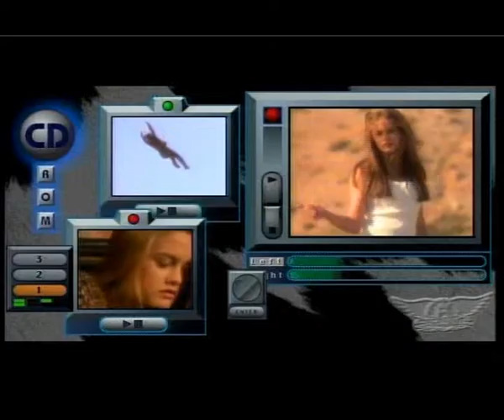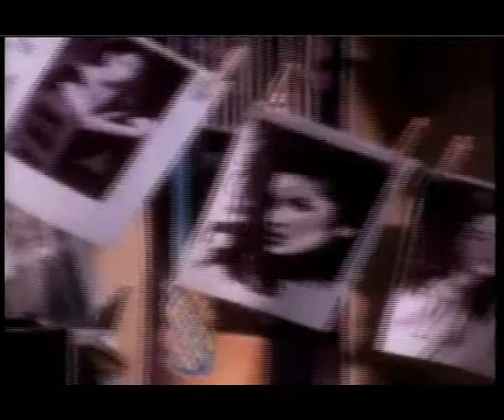Aerosmith Amazing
коммерческая музыка!